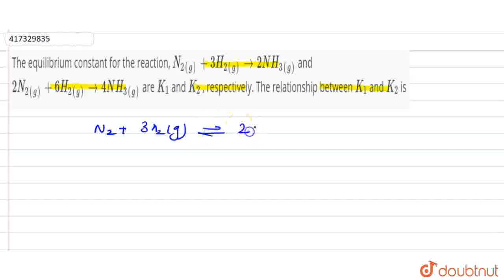The equilibrium constant for the reaction, N_(2(g))+3H_(2(g)) to 2NH_(3(g)) and 2N_(2(g)) +6H_(2...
The equilibrium constant for the reaction, N_(2(g))+3H_(2(g)) to 2NH_(3(g)) and 2N_(2(g)) +6H_(2(g))to 4NH_(3(g)) are K_1 and K_2 , respectively. The relationship between K_1 and K_2 is
Class: 11
Subject: CHEMISTRY
Chapter: EQUILIBRIUM
Board:CBSE

👉 Have Any Query? Ask Us.